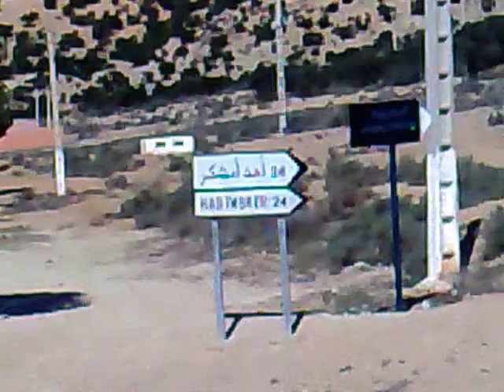AGHROUD 11.02.2012.أغروض هدم البناء العشوائي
أغلب المتضررين دهبوا ضحية عملية نصب لوبيات و مافيا العقار بأكادير وبعض أفراد هذه المافيا ما زال حرا طليقا يصول  ويجول بسياراته الفخمة باكادير.
تحت ذريعة الحاجة إلى السكن، هذه الحاجة كانت ولا تزال ملحة بالنسبة لفئات عريضة  من ذوي الدخل المحدود  لكن حل هذا المشكل لا يمكن أن  يكون بالفوضى والإعتداء على الملك العام واراضي الدولة والمياه والغابات،